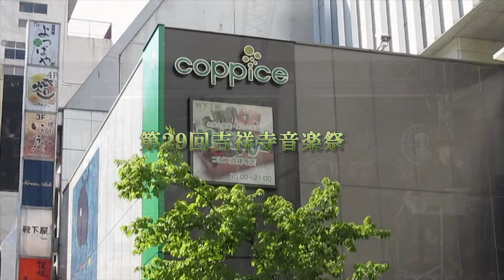第２９回吉祥寺音楽祭・ 知りたくないの/大野義夫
2014年４月２９日、吉祥寺音楽祭　大野義夫＆カントリーメイツは２５回連続出演